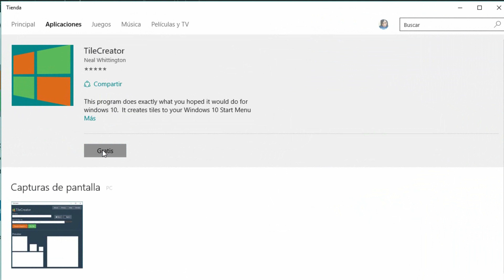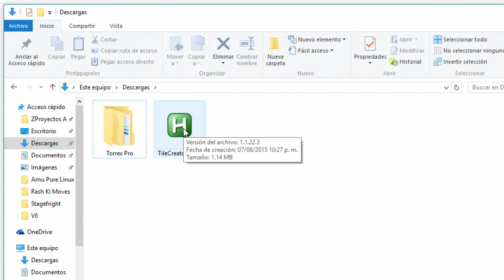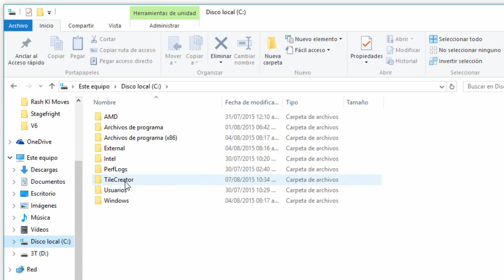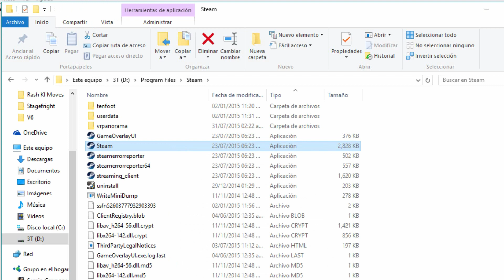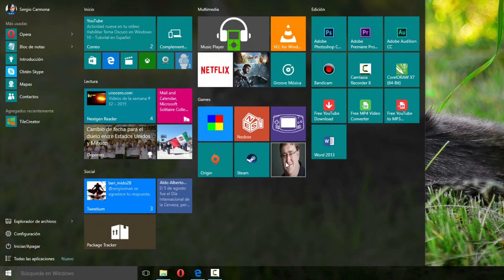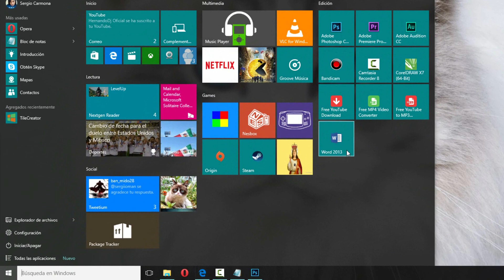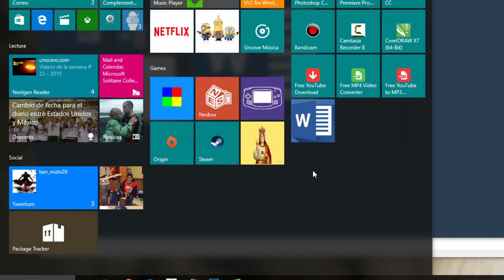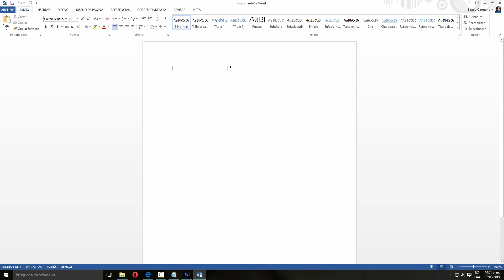Tiles personalizadas en Windows 10 [Tutorial en Español]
Configura tus propias baldozas en el nuevo menú de inicio de Windows 10 para ejecutar programas.